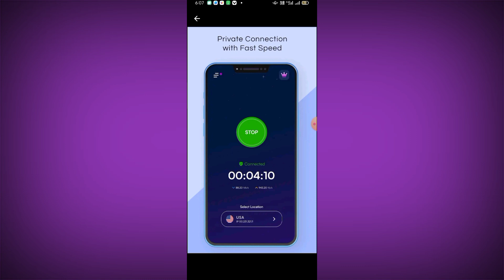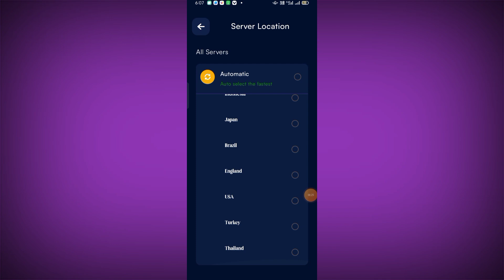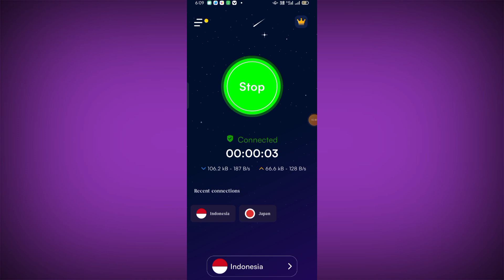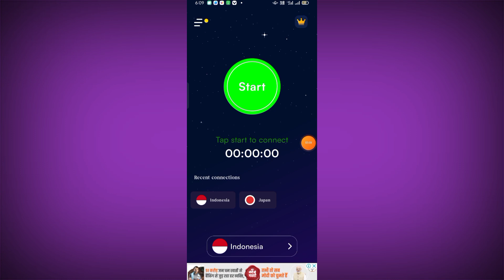Secure Fast VPN App kaise use kare || How to use Secure Fast VPN App || Proxy Protect VPN App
Secure Fast VPN App kaise use kare || How to use Secure Fast VPN App || Secure Fast VPN App Aaj me is Video baat karne aaya hu Secure Fast VPN App ke bare me is Secure Fast VPN app ko aap kaise use kar sakte hai

About This Video :- Hii Dosto Aaj ki Video me ham baat karege Secure Fast VPN App ke bare me to Dosto ye Ek Unlimited Proxy VPN & Gaming VPN App hai Bahut Amezing App hai